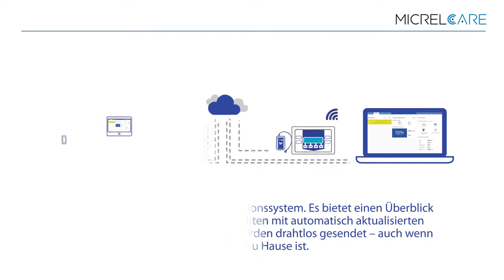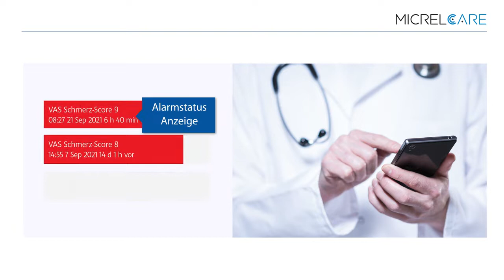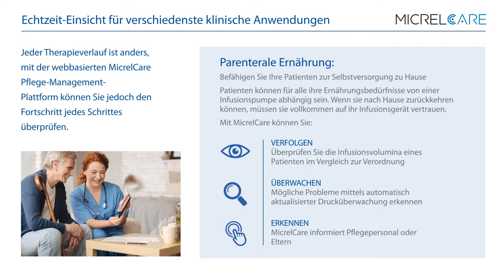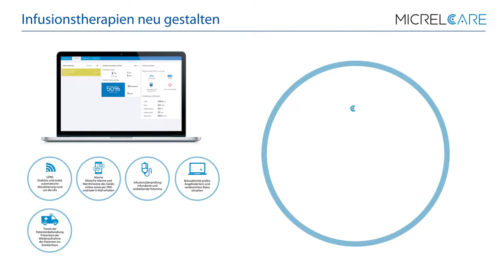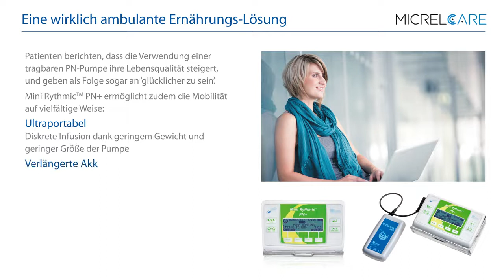MicrelCare - Vorteile und Anwendung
MicrelCare ist die webbasierte Pflegemanagementplattform von Micrel. Sie liefert eine Übersicht über den Infusionsstatus des Patienten mit automatisch aktualisierten Daten, die drahtlos übermittelt werden, sodass Sie Entscheidungen auf Grundlage von fundierten Informationen treffen können.

Im Video werden die Vorteile und die Anwendung von MicrelCare erklärt.